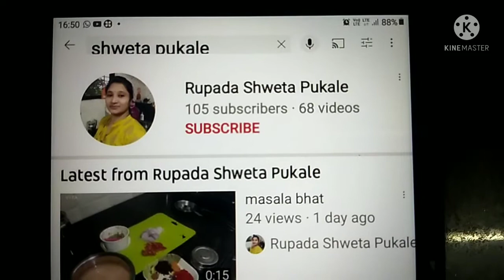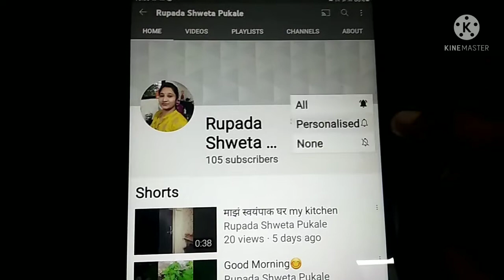महाराष्ट्रीयन डिश पिठलं पण माझ्या पद्धतीनं ...